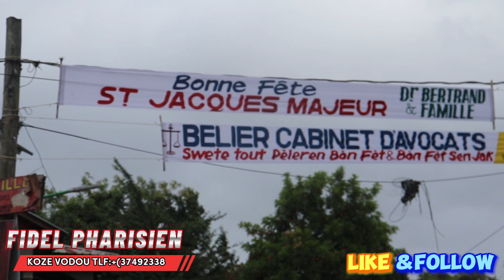LATOUNEN BEF OUGAN FEDEME